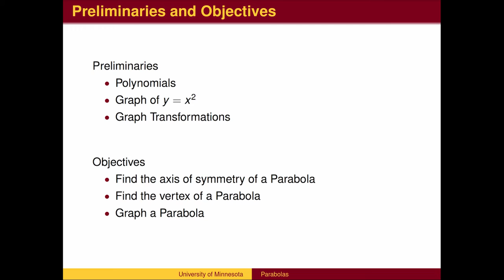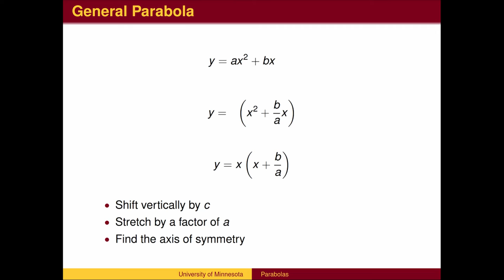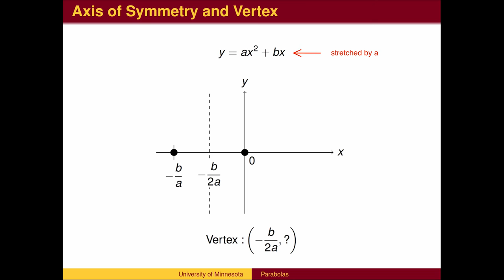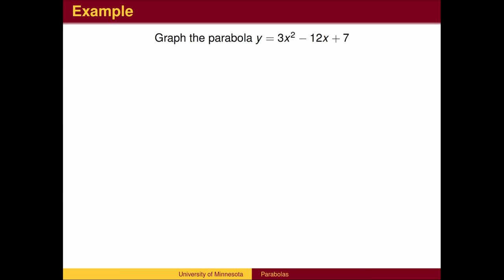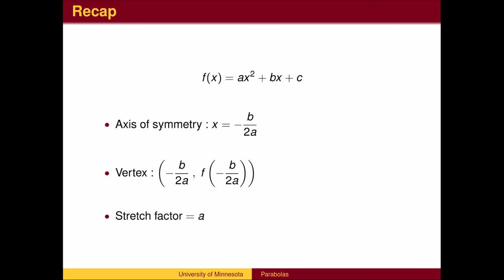AL62 - Parabolas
Please remix, reuse, and share within the terms of that license.